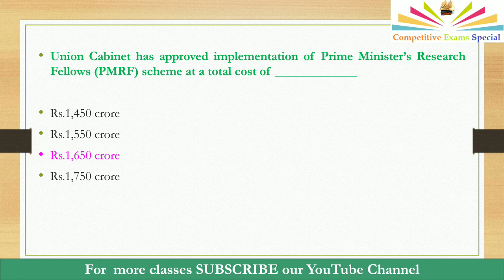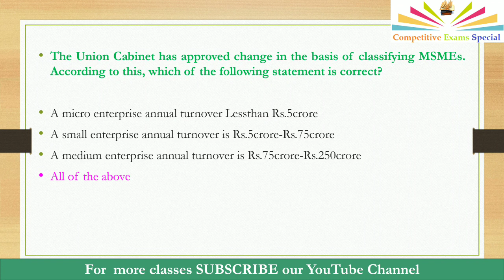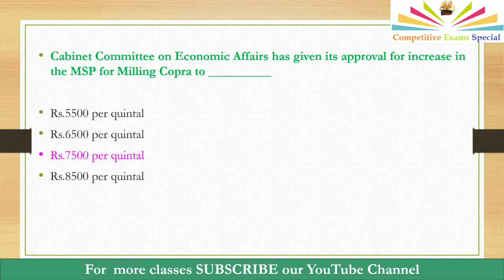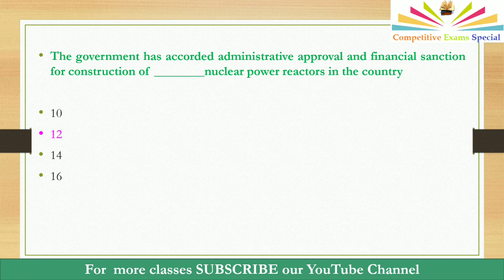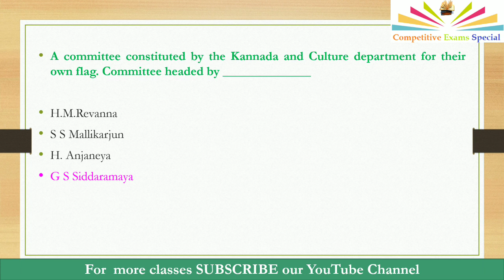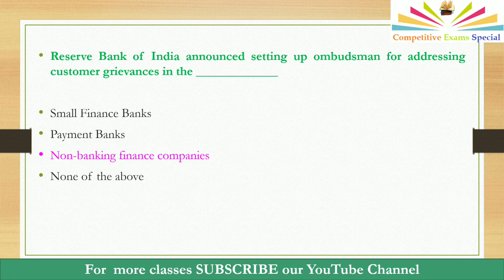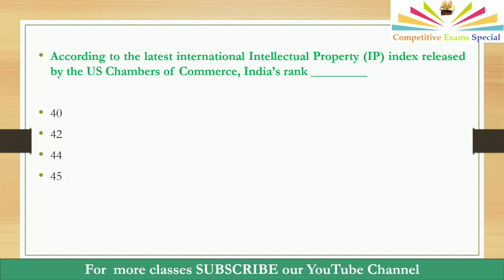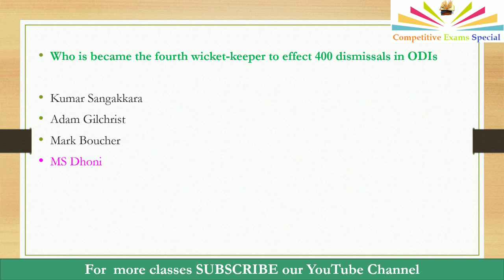Daily Current affairs Quiz in Telugu - February 8, 2018 bit bank